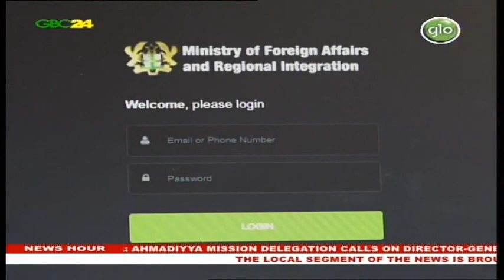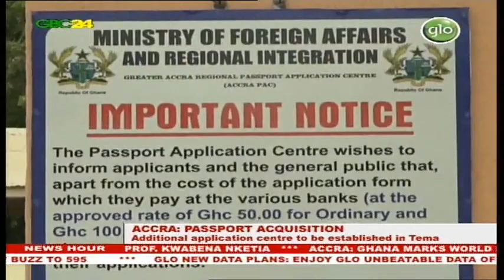Passport office to establish new application centre in Tema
A new Passport Application Centre will soon be established in the Tema Municipal area. This will help cater for the large number of applicants in the Greater Accra region. The foreign ministry made this known at a news briefing in Accra.